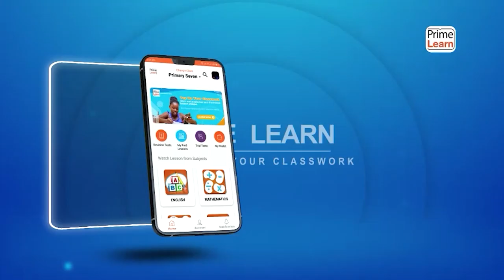Prime Learn App mission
Learn Anywhere Anytime online with Prime Learn Online Education Solutions.